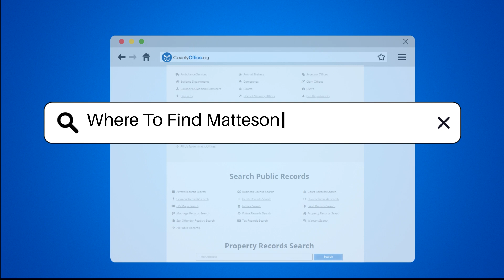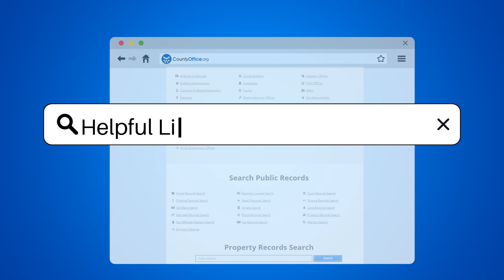Where To Find Matteson, Illinois Mugshots? - CountyOffice.org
Where To Find Matteson, Illinois Mugshots? Have you ever wondered what a police incident report is and why it's important? In this informative video, we'll explain everything you need to know about police incident reports. We'll start by defining what a police incident report is and what information it contains. We'll discuss how police incident reports are used to track criminal activity and aid in investigations. We'll also explain how incident reports can be used as evidence in legal proceedings. If you've ever needed a copy of a police incident report, we'll show you how to obtain one from the police department that created it. We'll even share some tips on how to request incident reports online. Whether you're a concerned citizen or a legal professional, understanding police incident reports is crucial.